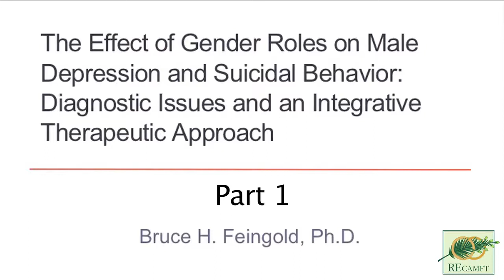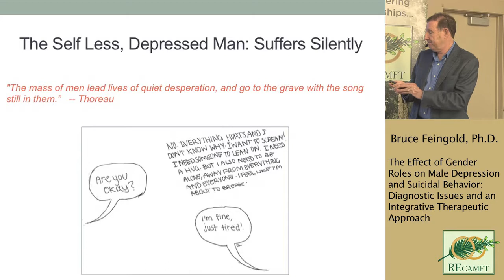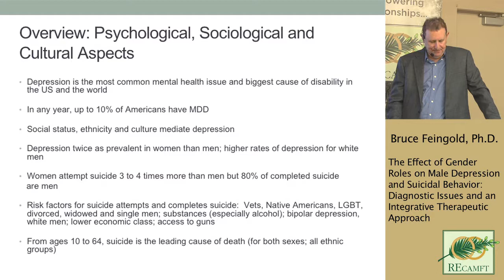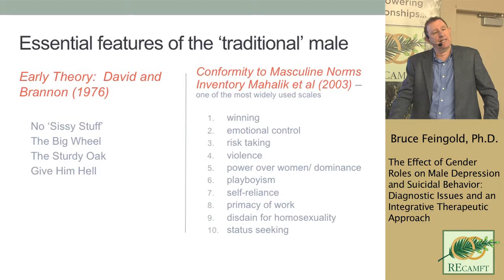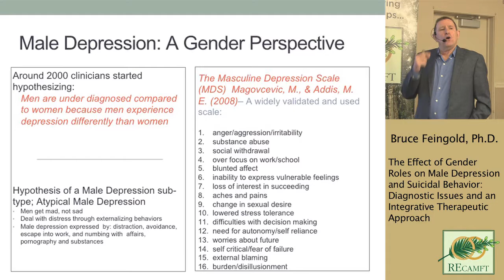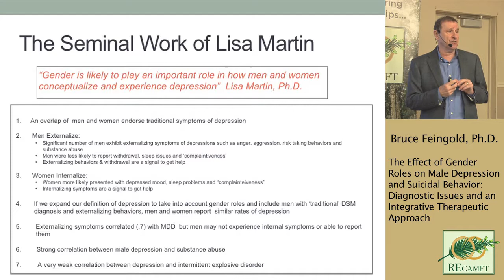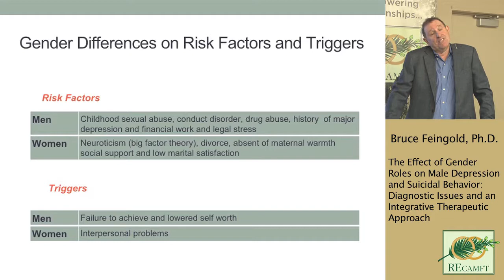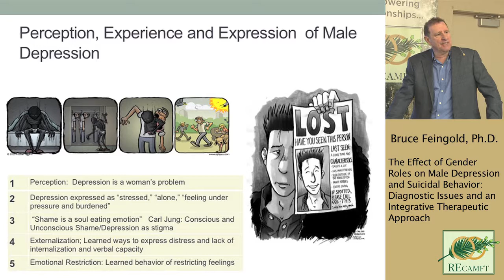The Effect of Gender on Male Depression and Suicide: Part 1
Presented By: Dr. Bruce Feingold, PhD, Licensed Clinical Psychologist

Research suggests there are significant gender differences in how men and women manifest and experience depression, help seeking behavior, coping mechanisms, psychosocial risk factors, and rates of completed suicide. Men often present atypical externalizing symptoms of depression, such as anger, substance abuse, and risk-taking behaviors. Due to masculine gender norms, which emphasize independence, and avoidance of vulnerable feelings, men are less likely to seek psychotherapy, more likely to isolate themselves, suppress affect, and attempt to resolve depression on their own.

Through extensive case studies and discussion of contemporary research, participants will gain a better understanding of how masculine socialization norms and family of origin contribute to male depression, and a higher rate of successful suicide. The course will discuss the research by Joiner and Maltsberger to comprehend the cognitive, affective, ego and interpersonal issues associated with depression and suicide, and explore how to evaluate, and treat suicidal issues.

As men understand the nature of depression and are more willing to seek help, therapists will learn how to utilize a variety of traditional therapeutic interventions to address the multiple symptoms of depression, and suicide.

Learning Objectives - After completion of the presentation the attendees will:

1. Understand gender differences regarding depression, diagnosis, help seeking behavior, coping mechanisms, psychosocial risk factors and suicide.

2. Understand and apply clinically the effect of hegemonic masculinity on depression, and psychotherapy.

3. Utilize the theories of depression and suicide, by Maltsberger and Joiner, to evaluate suicide risk, and make therapeutic interventions.

4. Make gender specific, and integrated therapeutic interventions, with men coping with depression and suicide.

Bruce Feingold is a licensed clinical psychologist and has been practicing in Walnut Creek, CA for over thirty-five years, specializing in adults, adolescents, couples and families, and have led two men’s groups for over twenty-five years. For ten years he worked at Contra Costa County community mental health as a psychologist with low income children, adolescent and families from diverse backgrounds. He founded and directed a training program for masters and doctoral level interns. Dr. Feingold worked five years at Walnut Creek Psychiatric Hospital as a clinical consultant on the adult units. While there, he founded and directed both a Young Adult program, and a training program for doctoral level students. He has specialized in the treatment of men, teaching and leading workshops, throughout his career.